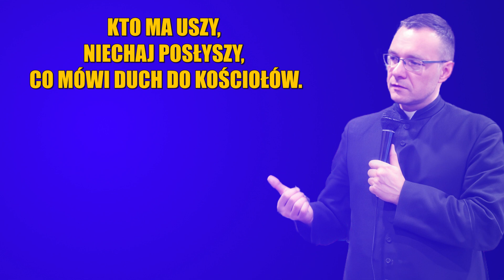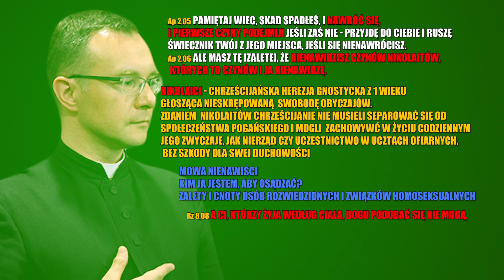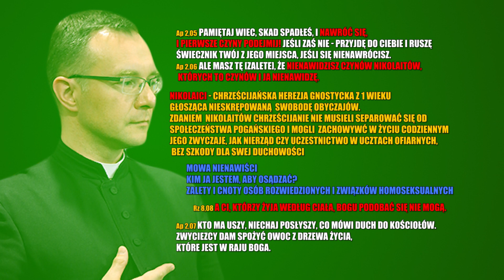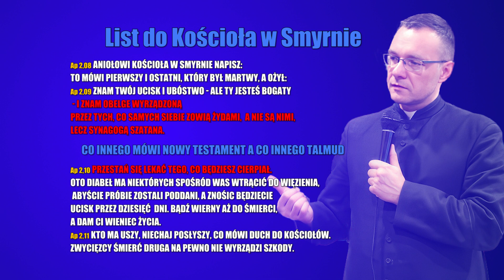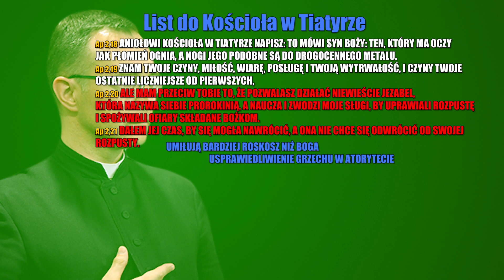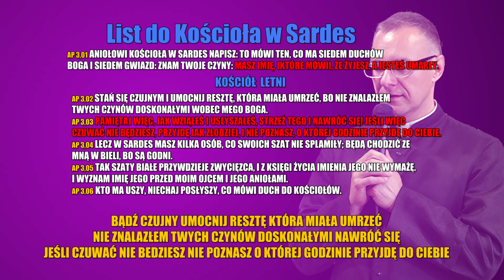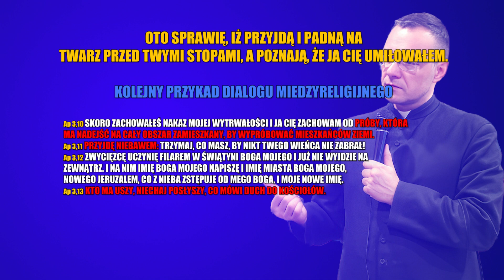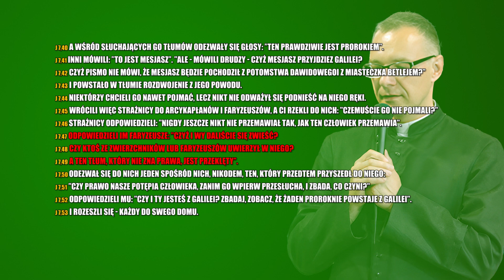Proroctwa Apokalipsy Listy do siedmiu Kościołów - ks Paweł Murziński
Zobacz też inne konferencje   Ks Paweła Murzińskiego oglądaj w you tube